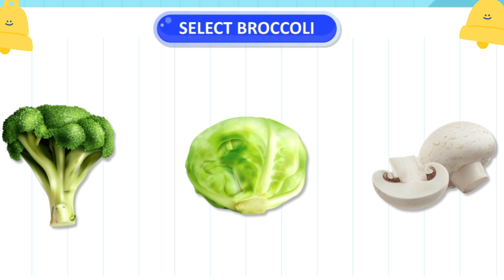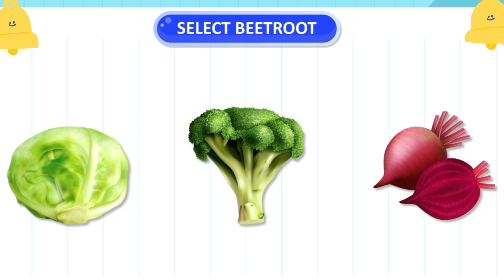Vegetables for kids, learn English vegetables name for toddlers